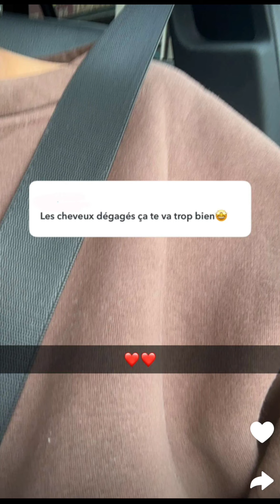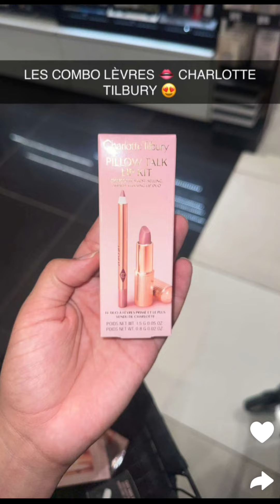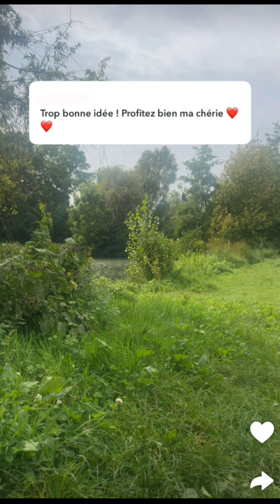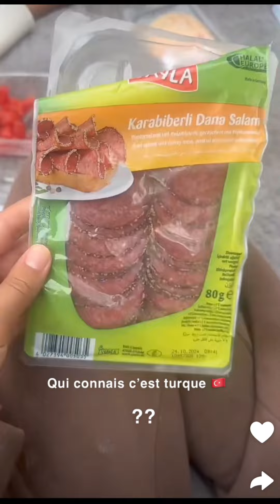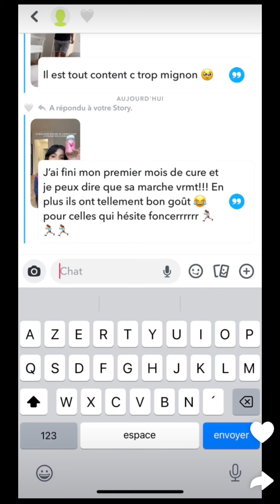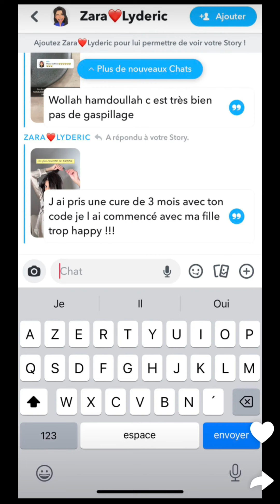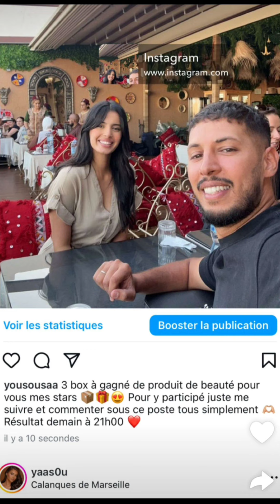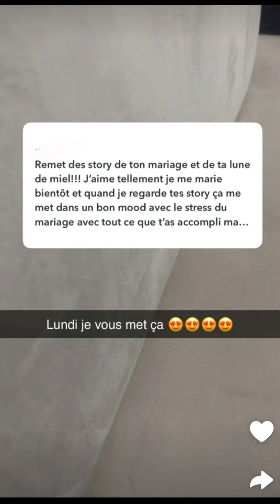Yousra en France : 31/08/2024